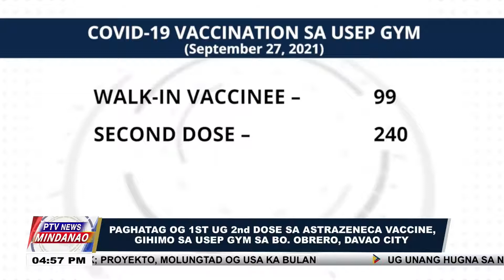Paghatag og 1st ug 2nd dose sa Astrazeneca Vaccine, gihimo sa USEP gym sa Bo. Obrero, Davao City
PTV NEWS MINDANAO, SEPT 28, 2021 |